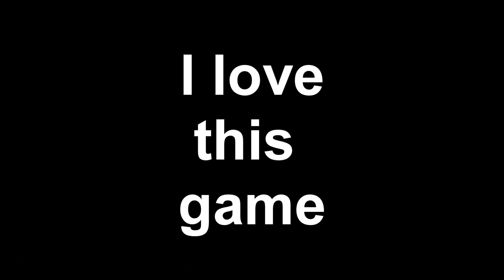Why I Didn't Get Masters (Ranked Skywars)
People rushing and targeting me just cuz i am a well known 'cheater'. Also tons of cheaters that got banned over 2 weeks late.

Add me as a friend - Ducky#5847

Pack - Raven 32x

Song - We are number one

Copyright-

FAQ :

FOV : 70
Sensitivity : 50%
DPI : 1000
CPS : 11 - 15
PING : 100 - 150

Keyboard : Razer black widow v2
Mouse : Steel Series Rival 100
Headset : Steel Series Siberia